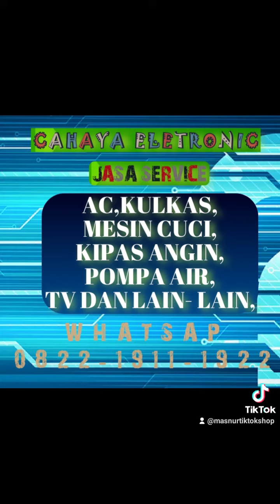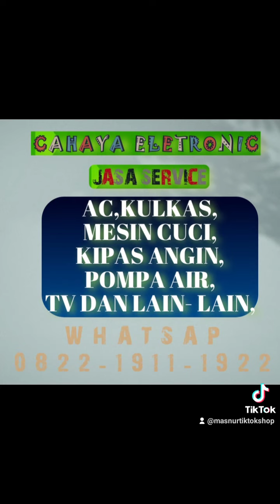servic ac area sidoarjo